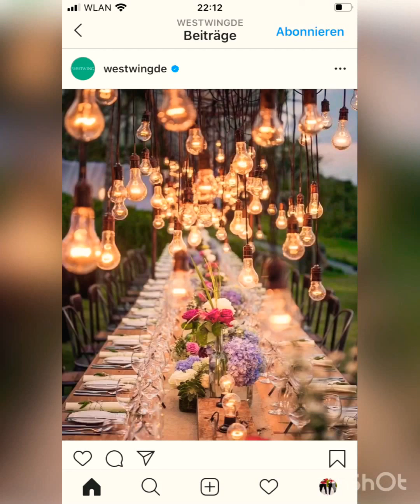New Ethiopian eden ge,selasie music tegaru tegaru ye ✅🙏❤️23. September 2020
Share ✅& like our new channel